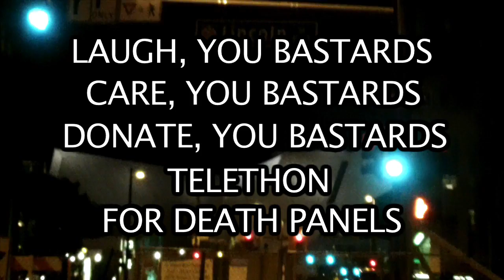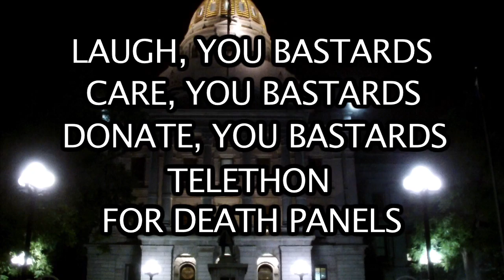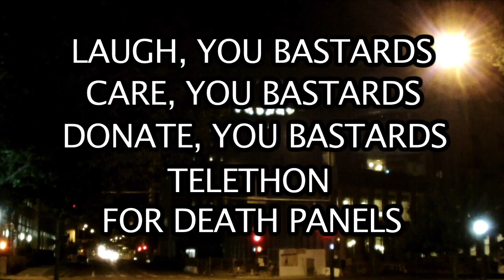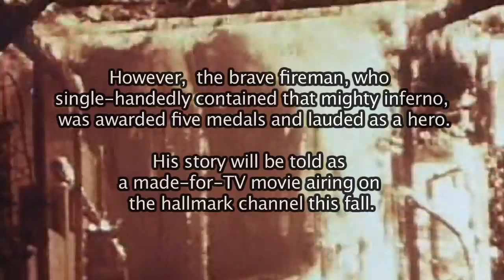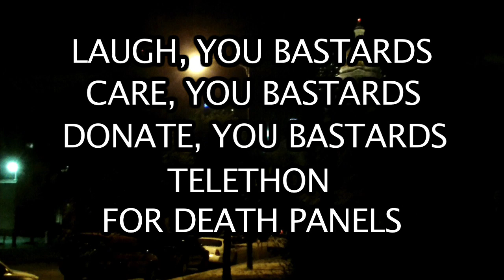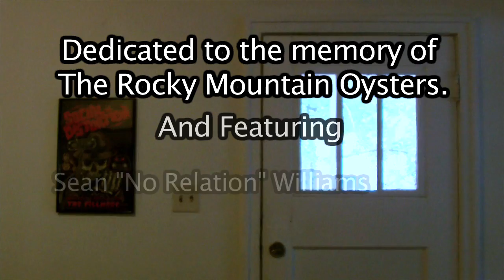Laugh, You Bastards! Episode 6: LYB! CYB! DYB! TFDP!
Hold on to your seats and keep an eye on your grandparents, it's LYB's first ever telethon!  Also, there's some weird advertisements and shit!  And could this be the end of the Rocky Mountain Oysters  Watch and find out!